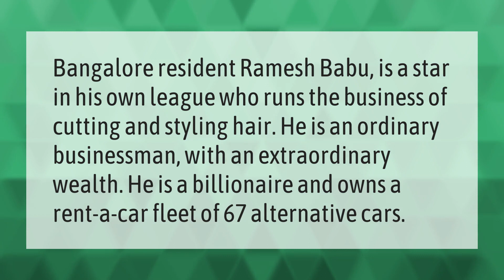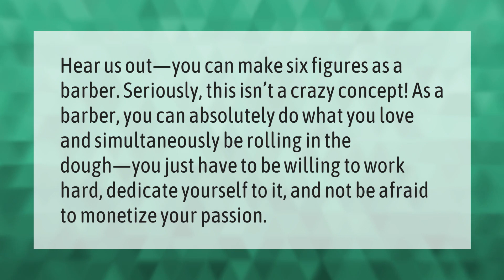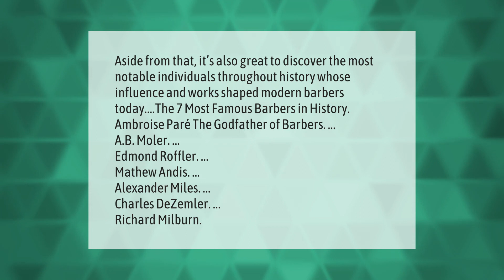Who is the richest barber?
00:00 - Who is the richest barber?
00:36 - Can a barber make 6 figures?
01:07 - Who was the first barber ever?
01:37 - Who is the most famous barber?
02:13 - Who is Ramesh Babu Barber?

Laura S. Harris (2021, June 19.) Who is the richest barber?
    AskAbout.video/articles/Who-is-the-richest-barber-254531